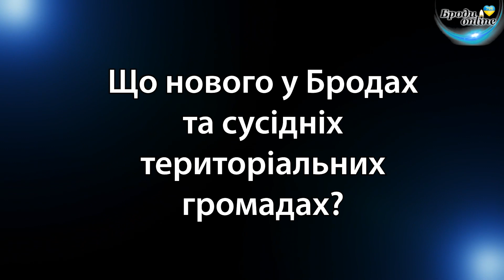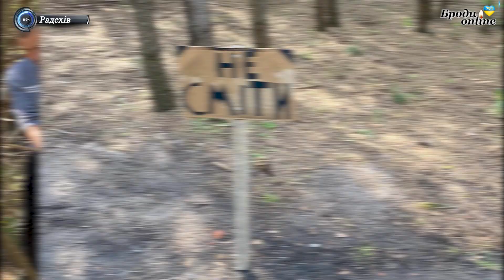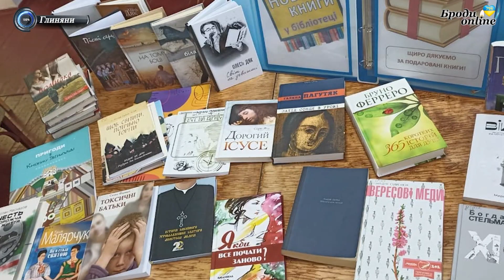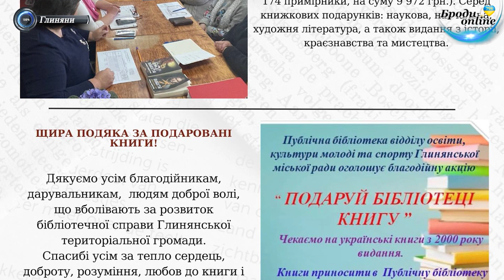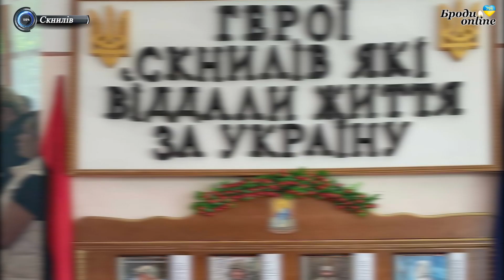Що нового у Бродах та сусідніх громадах? Випуск 27.04.2024 (ТК "Броди online")